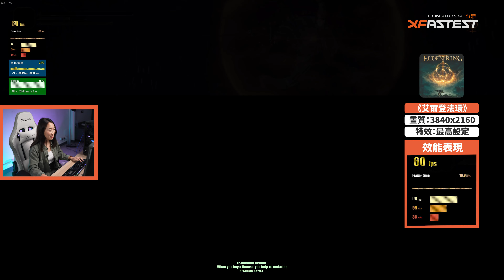【 XF 開箱 】萬七蚊入手 RTX 3090 Ti ? 當代最強顯示卡表現如何？值得入手？｜ZOTAC GAMING GeForce RTX 3090 Ti AMP Holo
最近 NVIDIA 推出了旗艦卡 GeForce RTX 3090 Ti，兩萬蚊都唔洗就可以買到佢。咁啱又出左消費劵可以幫補下買卡！到底值唔值得買？效能又去到邊？夠唔夠玩 4K 遊戲？等 BoBo 幫大家即刻試試！